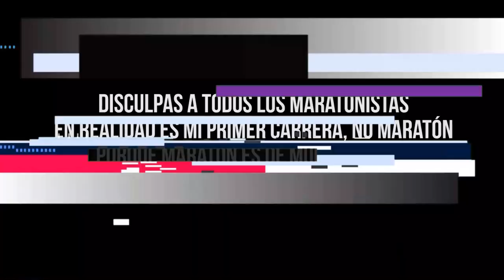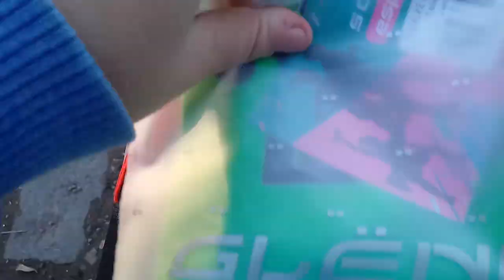Mi primera vez 💪🏻 | Juliana Cote